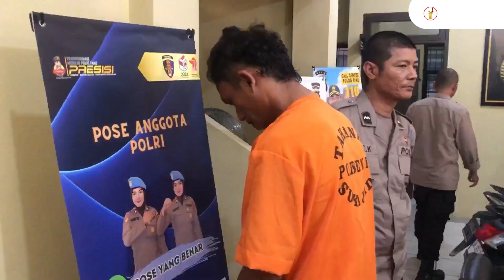Jukir Aniaya Pengunjung Kafe Di Pekanbaru Ditangkap Polisi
Seorang juru parkir (jukir) ilegal ditangkap aparat Polsek Sukajadi karena melakukan penganiayaan terhadap pengunjung kafe di Jalan Tuanku Tambusai, Pekanbaru.

Akibatnya, korban bernama Dwi Sucipto mengalami luka robek di bagian wajah karena dipukul oleh pelaku sehingga harus dirawat di rumah sakit.

Kapolsek Sukajadi, Kompol Jorminal Sitanggang mengatakan, saat itu korban bersama rekannya hendak nongkrong di kafe Es Coklat Muslino, sesampainya di parkiran kafe korban kemudian turun dari mobilnya.

"Saat hendak masuk ke dalam kafe, datang pelaku dan langsung marah-marah kepada korban dengan menuduh bahwa korban memarkirkan kendaraannya sembarangan dan langsung memukul wajah korban hingga mengalami luka robek yang cukup serius," jelasnya, Kamis, 28 Desember 2023.

(RiauOnline)